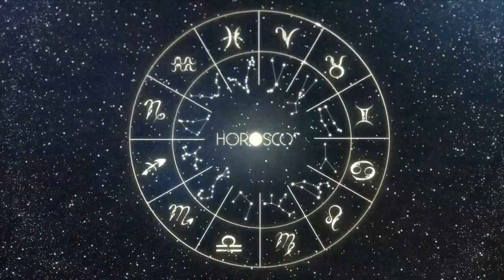DAILY HOROSCOPE - VIRGO - JUNE 11, 2023